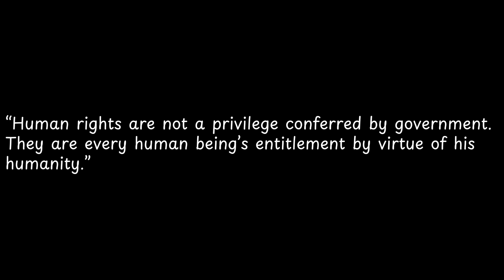Human rights are not a